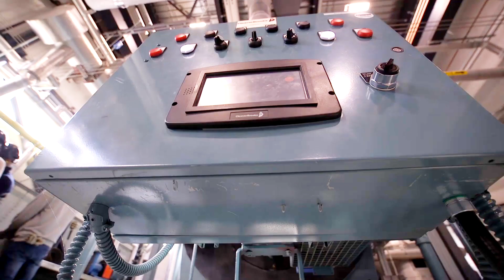St. Clair College - Apply Now!